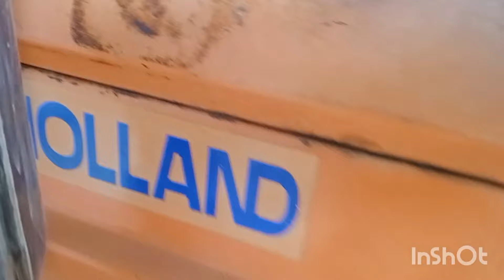480s for sale 11 Model Punjab number Fon number 03137031608